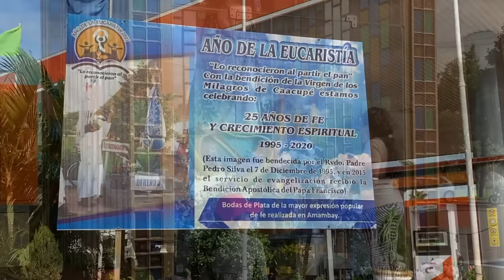Virgencita de Caacupé - Jazmín del Paraguay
Homenaje a la Santa Patrona del Paraguay